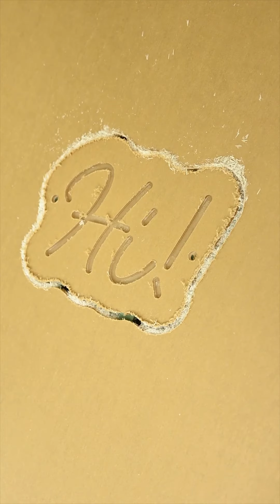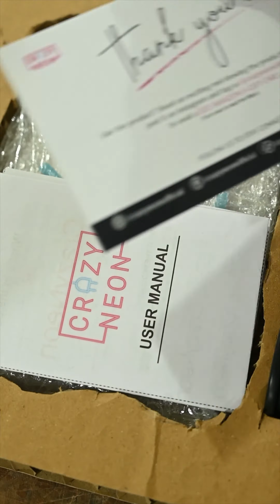How a Custom LED Neon Sign is made at the Crazy Neon factory? CrazyNeon.com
Watch how a custom LED neon sign is made at the Crazy Neon factory from scratch. From receiving the order to packaging to shipping.
Visit CrazyNeon.com
Get your Custom LED Neon Sign Today!